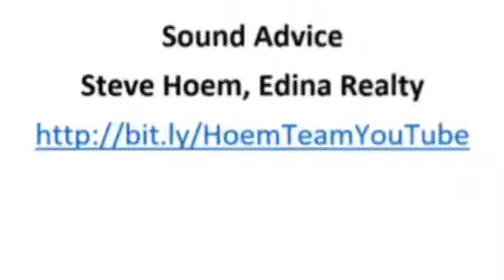Sound Advice - 3/22/2018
In this issue, I address the question “To Fix or Not to Fix” (that is the question). If you are thinking about selling your home, this video could save you thousands!